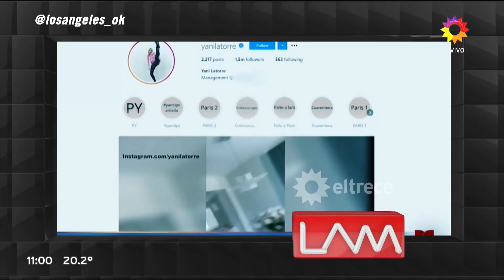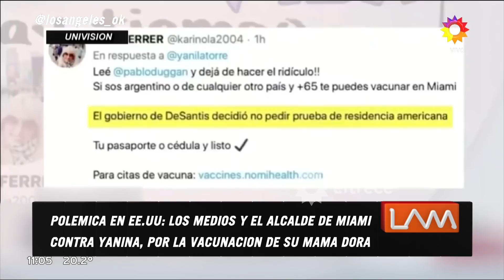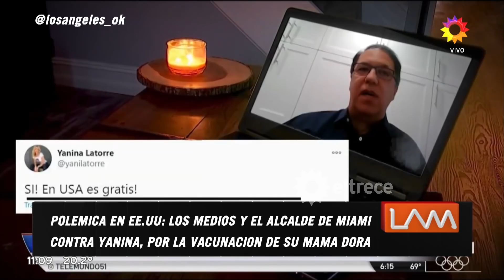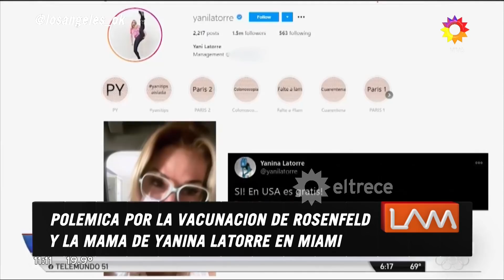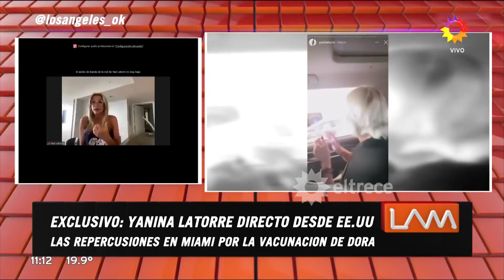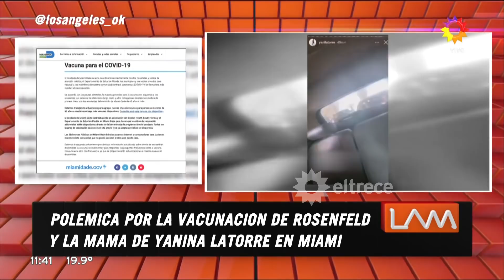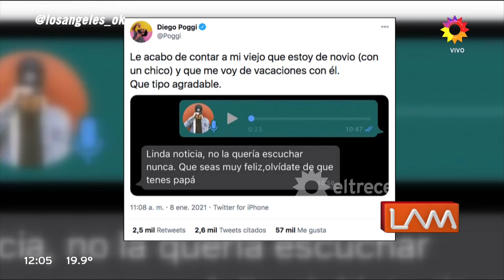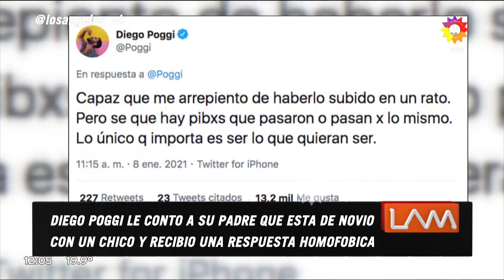Los ángeles de la mañana - Programa 11/01/21 Escándalo internacional con Yanina Latorre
Programa emitido el lunes 11 de enero de 2021 en eltrece
Temas:
- Escándalo internacional por los argentinos y las vacunas en Miami
- Diego Poggi confesó que es gay y su papá no lo toleró
- Cara a cara: La Princesita y Oscar Mediavilla
- Últimos 5 programas de Cantando202o
- Luli Salazar amenaza a Yanina Latorre y Cinthia Fernández
- Martín Baclini tiene nueva novia
- Floppy Tesouro se separó de su marido

- Angelita invitada de la semana:
Karina, La Princesita
- Angelita invitada del día:
Andrea Bisso
- Invitados:
Graciela Alfano y Oscar Mediavilla